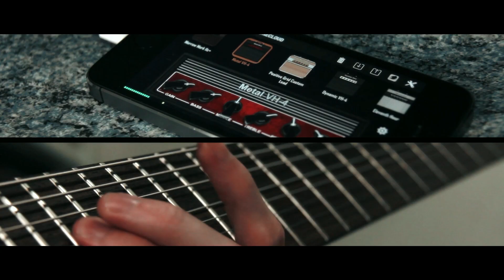Positive Grid BIAS for iPhone | Fallout | Pete Cottrell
Quick demo of Positive Grid Bias App for iPhone. The tone I used in this video is available on Positive Grids ToneCloud, search for Dynamic VH-4. I didn't make this preset though, someone else uploaded it to ToneCloud, I just played with the EQ settings.

JamUp is a powerhouse Guitar/Bass Multi-Effects Processor for iPad and iPhone. BIAS is an Amp Designer, Modeler and Processor. They work together seamlessly.

Signal Chain:
Agile Inrtepid 830 w/ BKP Painkiller
Positive Grid JamUp Plug
Positive Grid Bias for iPhone
Edirol UA-25
Cubase 6